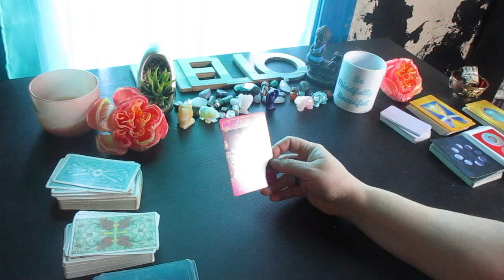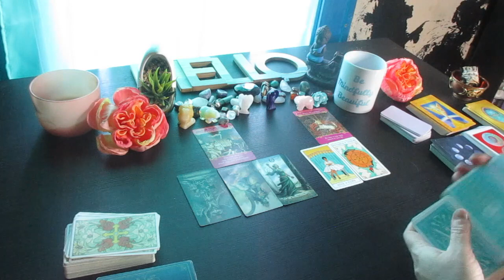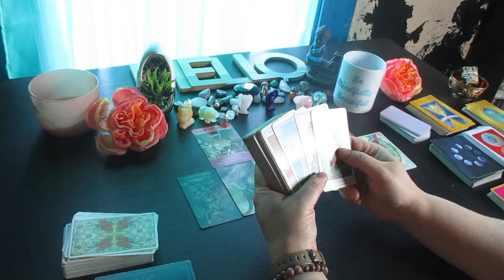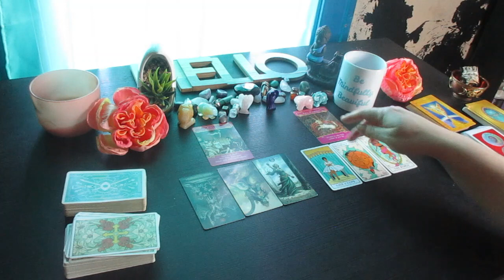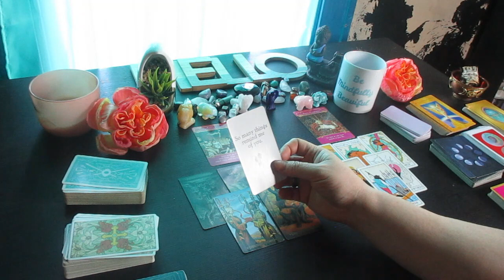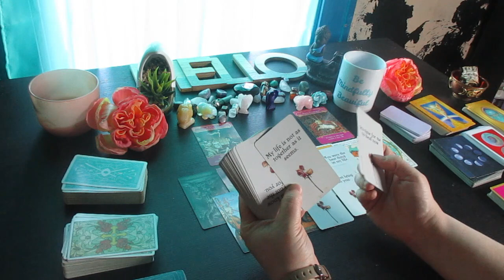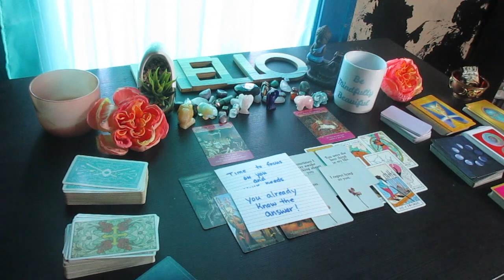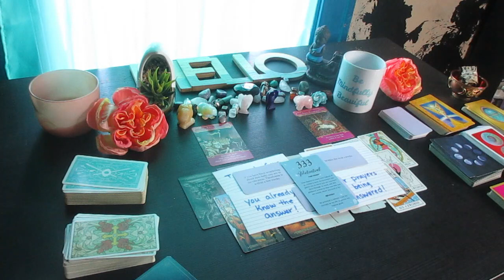ARIES You Vs Them "Love this Connection.. You Need to Know.." Love Tarot Reading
Much love!
~Renee G